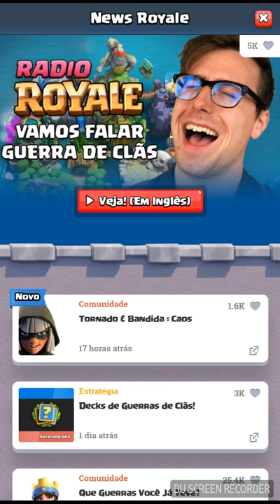Carta Nova Clash Royale (Patifes) Carta Comum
Lojas Parceiras
L&L Games Fone 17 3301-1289 Rua Delegado Pinto de Toledo 3212 Loja 2 Facebook Centro - CEP 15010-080
L&L Games 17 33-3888 Av Nadima Damha 2045 Facebook - Loja 06 Shopping Lake Center - jd Yolanda CEP 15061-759 São José do Rio Preto SP

Canais Parceiros